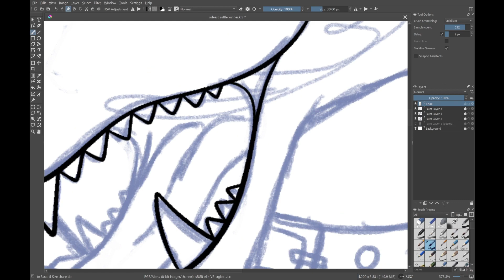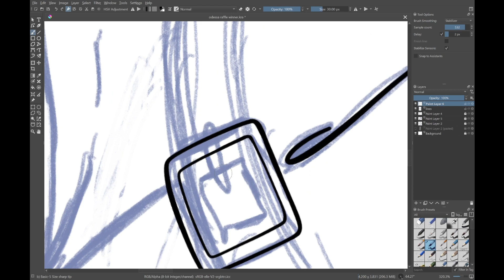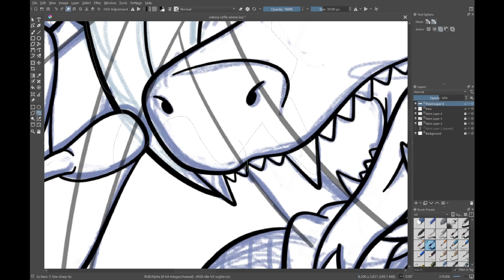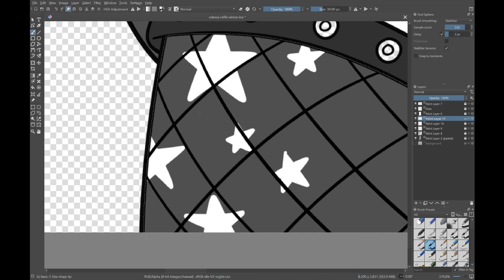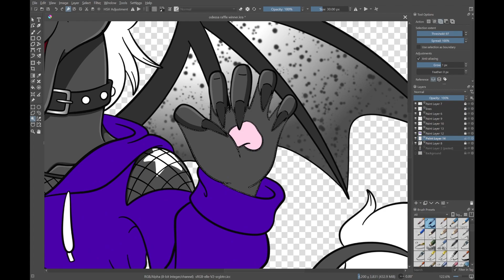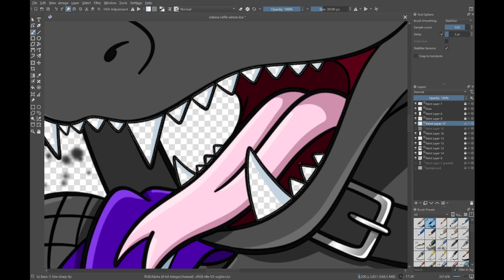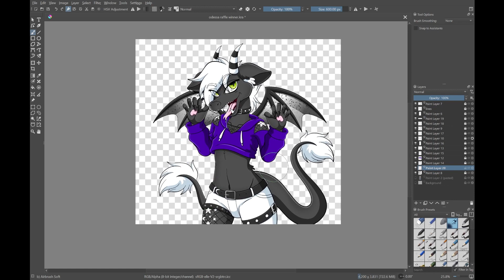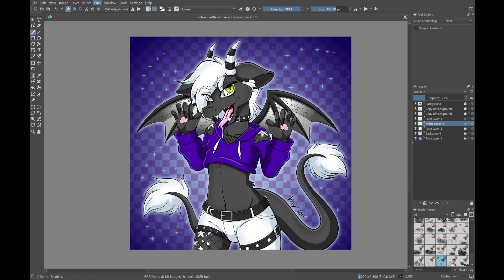[Speedpaint] Raffle Winner: Odessa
prize 2 of 2 for my raffle on twitter, congrats to Odessa for winning~🎉🎉🎉

Program: Krita

Danganronpa V3 Trial Underground
Danganronpa V3 Anagram (Hangman's Gambit)
Danganronpa V3 Discussion Break
Danganronpa V3 Class Trial Odd Edition